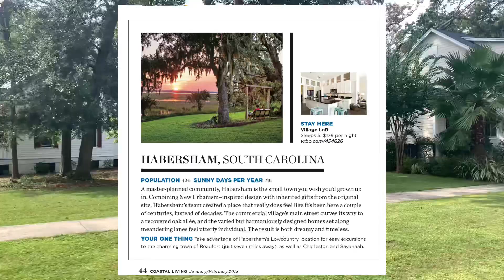Beaufort Neighborhoods - Habersham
The great architecture, natural setting and low POAs helps make Habersham a great alternative to Palmetto Bluff and Oldfield. Check it out for youself, this neighborhood is close to the action in Beaufort and Bluffton (and Hilton Head really isn’t that far.)

Doug Delaney, Realtor®, JD, LL.M (Tax)
Senior Real Estate Specialist
Military Relocation Professional
Charter One Realty - Beach Market
2 N.Forest Beach Drive
Hilton Head Island, SC 29928

The South Carolina Lowcountry is a unique area to live and play. Great beaches, people, food and culture. Incredible golf courses and abundant water action. The secret is getting out and that's why everyone is moving here 😀. We would love to have you, too!

WE HAVE MORE TO SEE

I’m old school, so I look forward to meeting you, IN PERSON!